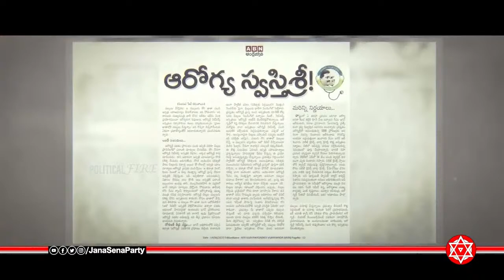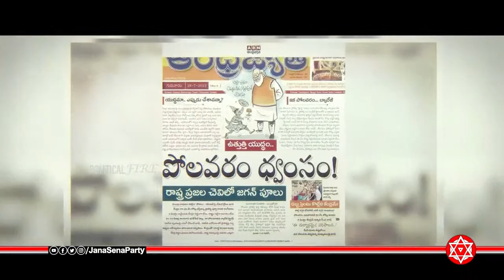JanaSena Varahi - Election Battle Song 🔥🔥| Pawan Kalyan | JanaSena Party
Celebrities About 27 Years of PawanKalyan Garu's Film Career & JanaSena's 10th Formation Day